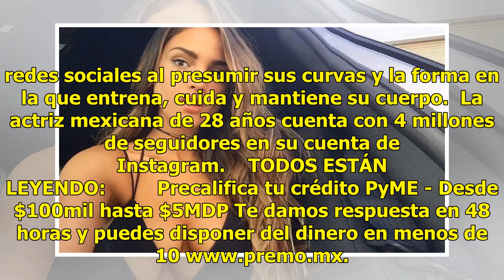Video. Eiza González presume sus glúteos con fuerte rutina de ejercicio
La actriz Eiza González compartió un videoclip en Instagram donde mostró su rutina de ejercicio y dejó ver sus torneados glúteos.  La joven actriz ya había causado fascinación entre sus seguidores por compartir fotos y videos donde lucía sus ajustados leggins, pero en esta ocasión compartió una grab...